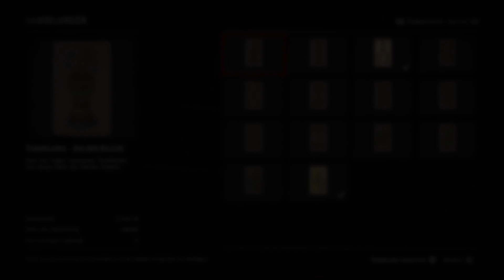RDR 2 Online Frontier Pursuits - Sammlerfundort - Tarotkarte - König der Kelche - Prinz & Co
RED DEAD REDEMPTION 2 FRONTIER PURSUITS
Sammlerfundort - Tarotkarte - König der Kelche - Prinz & Co bei Saint Denis
Erklärbär Saarjoggel